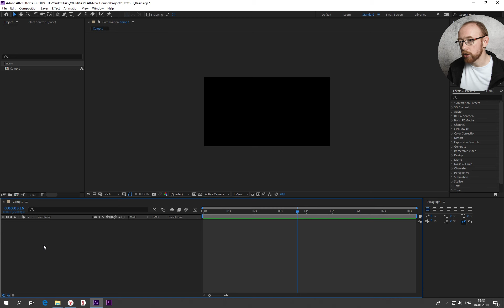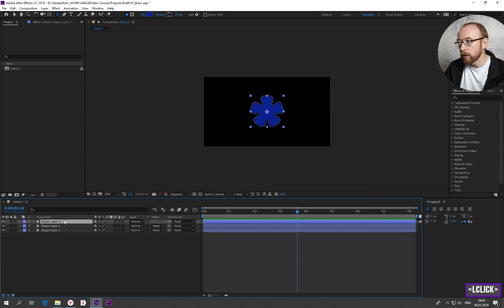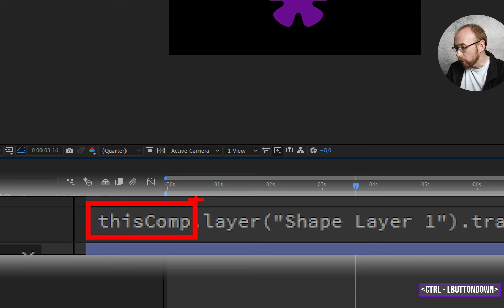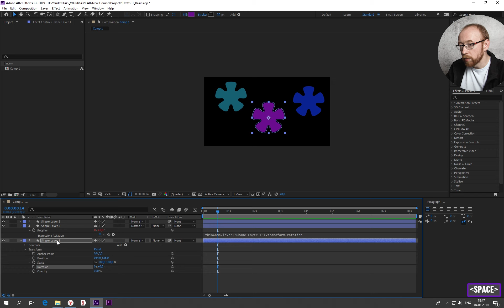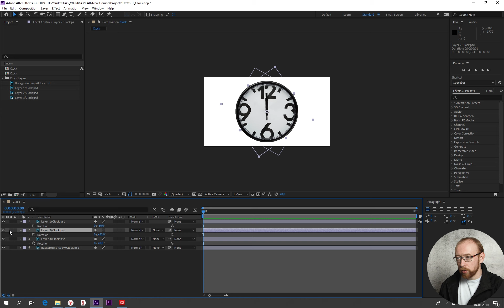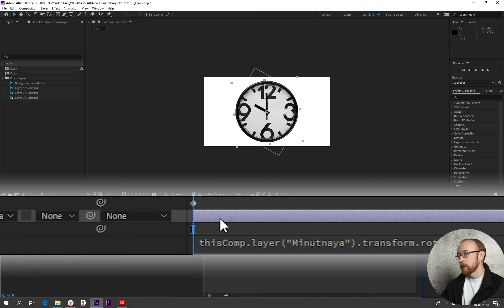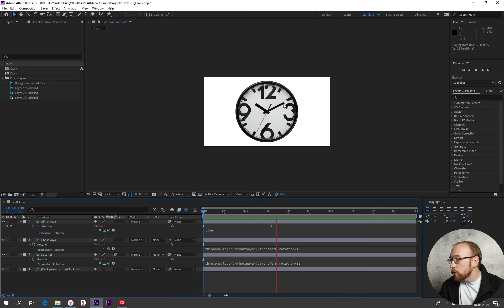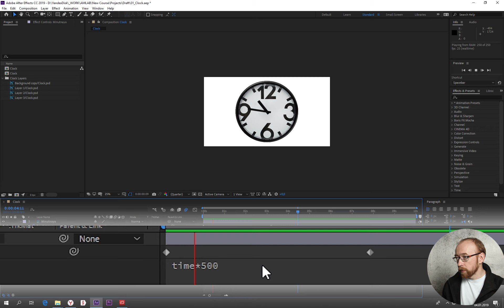AE Expressions. 01. Основы. Анимируем Часы.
Друзья, наконец-то я запустил свой новый курс PROмонтаж. Узнайте о нем подробнее на

Всеобъемлющий курс по работе с видео. Домашки с исходниками реальных проектов.
И море обратной связи.

В этом мини-курсе мы будем разбираться с очень интересной для меня темой - экспрешшинсами After Effect. Что это такое? Это маленькие кусочки кода, предложения на языке JavaScript, которые позволяют упростить анимацию объектов в AE.

Мы начинаем с самого начала. Как работает Кнут, он же Pickwhip, посмотрим на экспрешн Time и анимируем часы. Если хотите сами поиграться с часами, ссылка на нарезанный ФШ файл

Также, если кому интересно, мой курс "Режиссер монтажа" на платформе Skillbox по ссылке